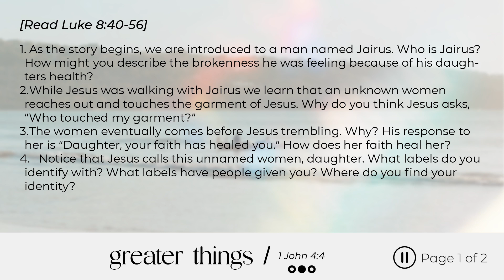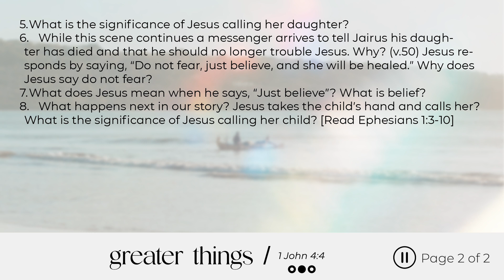Home Groups | Greater Things Session 4 | Jesus Heals Jairus' Daughter | 10.01.23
Home Group Study Questions // October 1st
Greater Things Session 4: Jesus Heals Jairus' Daughter

Luke 8:41-42 - “And there came a man named Jairus, who was a ruler of the synagogue. And falling at Jesus’ feet, he implored him to come to his house, for he had an only daughter, about twelve years of age, and she was dying.”

1. As the story begins, we are introduced to a man named Jairus. Who is Jairus? How might you describe the brokenness he was feeling because of his daughters health?
2.  While Jesus was walking with Jairus we learn that an unknown women reaches out and touches the garment of Jesus. Why do you think Jesus asks, “Who touched my garment?”
3. The women eventually comes before Jesus trembling. Why? His response to her is “Daughter, your faith has healed you.” How does her faith heal her?
4. Notice that Jesus calls this unnamed women, daughter. What labels do you identify with? What labels have people given you? Where do you find your identity?
5. What is the significance of Jesus calling her daughter?
6. While this scene continues a messenger arrives to tell Jairus his daughter has died and that he should no longer trouble Jesus. Why? (v.50) Jesus responds by saying, “Do not fear, just believe, and she will be healed.” Why does Jesus say do not fear?
7. What does Jesus mean when he says, “Just believe”? What is belief?
What happens next in our story? Jesus takes the child’s hand and calls her? What is the significance of Jesus calling her child? [Read Ephesians 1:3-10]